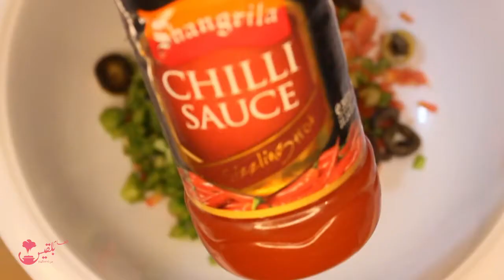Make Crispy Mexican Zinger Burger | Homemade Burger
Make Crispy  Mexican  Zinger Burger at Home  inEnglish/ Urdu/ हिन्दी
Directions
MEXICAN ZINGER BURGER
PART1
MAKE CRISPY CHICKEN\ZINGER
1.Boneless Chicken 250gm
2.Salt/Namak 1Tsp
3.Chicken Tikka Masala 1.5Tsp
4.Black Pepper/Kali Mirch 1Tsp
5.Crushed Red Chilli/Kutti Laal Mirch 1Tsp
6.Ginger Garlic Paste/Adark Lehsan 1Tsp
7.Vinger/Sirka 1/2Tsp
8.Chilli Sauce 1/2Tsp
9.Soya Sauce 1/2Tsp
10.Mix Well/Mix Krain
11.Cover with Cling Film
12.Marinate for 3Hours
13.Check After Marination
14.All Purpose Flour/Maida 150gm
15.Crushed Red Chilli/Kutti Laal Mirch 1Tsp
16.Black Pepper/Kali Mirch 1/2Tsp
17.Salt/Namak 1/2Tsp
18.Mix Well/Mix Krain
19.1st Coat in Prepared Maida
20.2nd Coat in Cold Water
21.3rd Coat in Prepared Maida
22.Deep Fry/Achy se Fry Krain
PART 2
  MAKE MEXICAN COLESLAW
1.Chopped Carrot/Gajar
2.Chopped Capsicum/Shimla Mirch
3.Olives/Zaitun
4.Chili Sauce
5.Mayonnaise
6.Black Pepper/Kali Mirch
7.Mix Well/Mix Krain
Burger Topping
1.Take Burger/Burger Lain
2.Mexican Coleslaw
3.Zinger Piece/Chicken